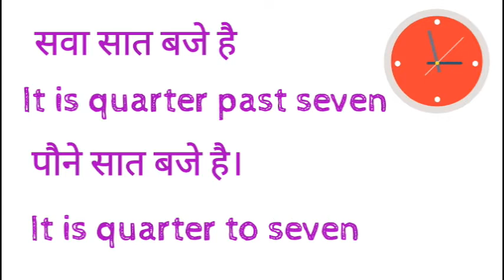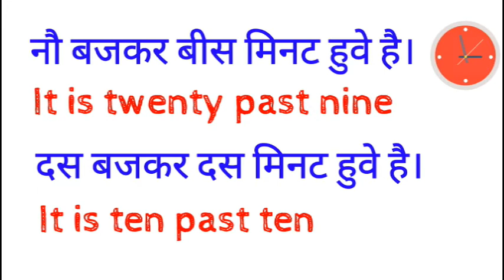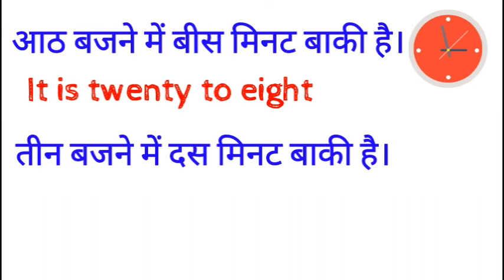इंग्लिश में समय कैसे बताये